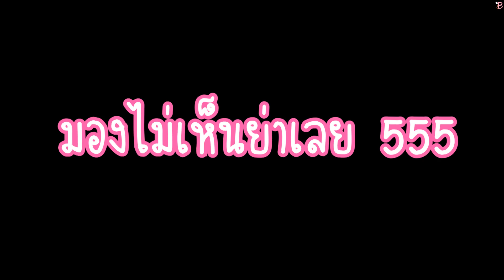โมจิของจริงคือแบบนี้ ! คนญี่ปุ่นตำโมจิ 日本の餅つき！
อิซากะเองครับ ในวันปีใหม่ คนญี่ปุ่นมักจะทานโมจิกันครับ
บางบ้านก็ตำกันเอง บ้านผมก็ทำทุกปีใหม่ครับ หวังว่าทุกคนจะชอบนะครับ
タイ人に日本の文化や習慣を紹介！
今回は井坂が餅つきを紹介しています！